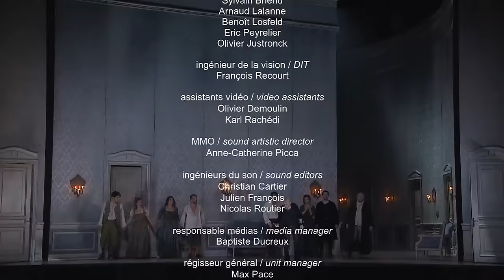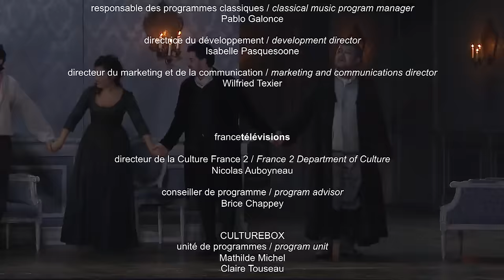Wolfgang Amadeus Mozart - Don Giovanni (Montanari/ Michieletto)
Teatro La Fenice - stagione 2016/ 2017

Wolfgang Amadeus Mozart - Don Giovanni

CAST
Don Giovanni   Alessandro Luongo
Donna Anna   Francesca Dotto
Don Ottavio   Antonio Poli
Il commendatore  Attila Jun
Donna Elvira   Carmela Remigio
Leporello   Omar Montanari
Masetto   William Corrò
Zerlina   Giulia Semenzato

Direttore Stefano Montanari
regia Damiano Michieletto
scene Paolo Fantin
costumi Carla Teti
regia video  Luca Scarzella
light designer  Fabio Barettin

Orchestra e Coro del Teatro La Fenice

maestro del Coro Claudio Marino Moretti
maestro al cembalo Roberta Ferrari

riprese video Oxymore production